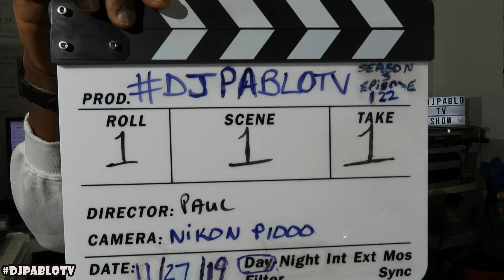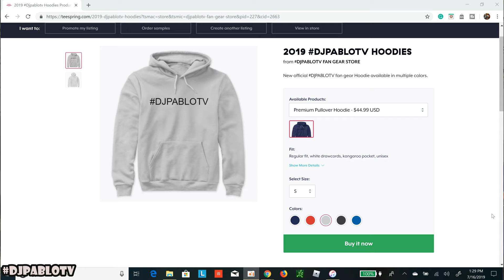Introducing Lex The Hex Master To DJPABLOTV {D.P.T.V} Season 3 Ep 122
In this episode, we feature rapper Lex The Hex Master from Queens, New York.